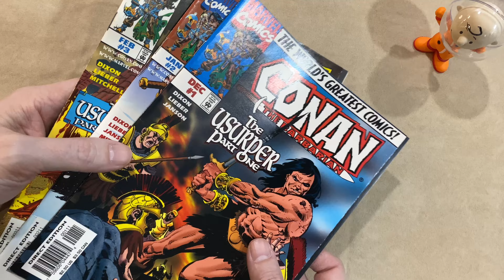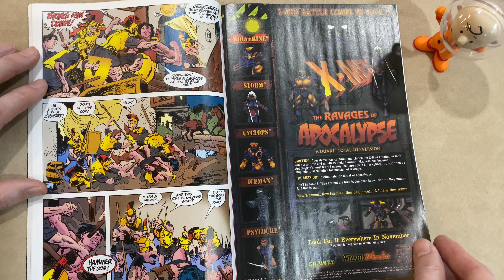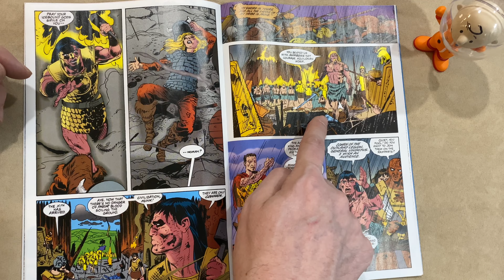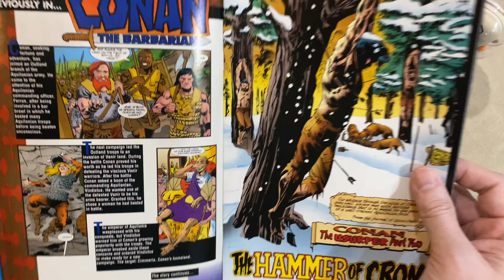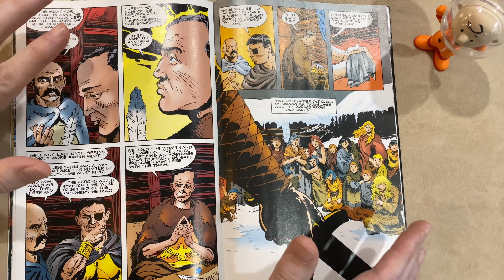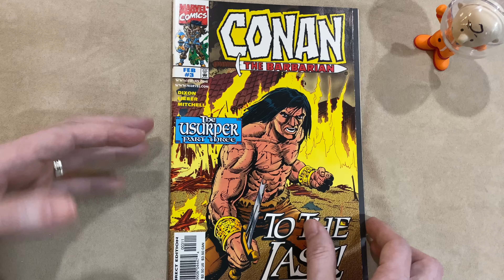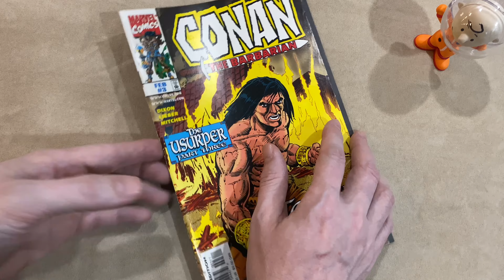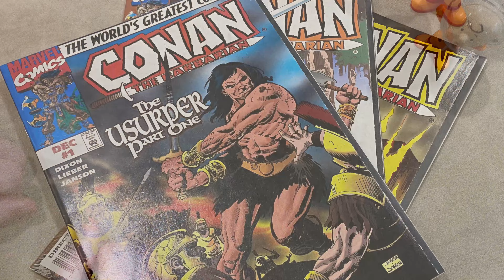The Conan The Usurper Mini-Series Review: What Happened Here???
In December 1997 Marvel Comics put out the first issue of this miniseries, and I think they knew what they were doing when they started that, but then things went south.

After reading the three issues I HAD to say something.  This one seems to have confused me to a whole new level. I have no idea what was going on in this one but it led to a lot of strange faces while I was reading.

If I was to read this knowing nothing about Conan and if I was looking for a Gladiator based movie adaptation of Conan, this may have been the thing for me...but, I was not.

0:00 Intro
1:25 Obligatory YouTubing
2:03 The Conan the Usurper Series
2:12 Issue One
12:26 Issue Two
19:42 Issue Three
21:54 My General Observations (and apparently A Movie Pitch for the Rock...)
24:23 Conclusion Time